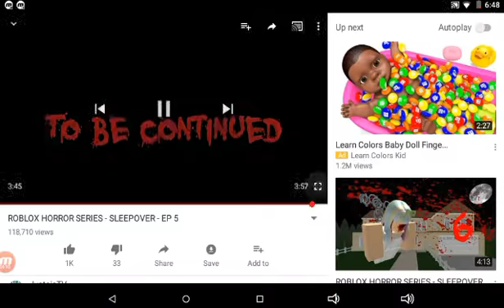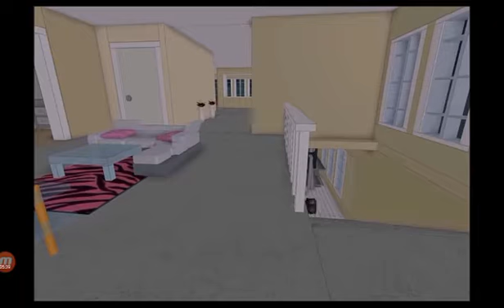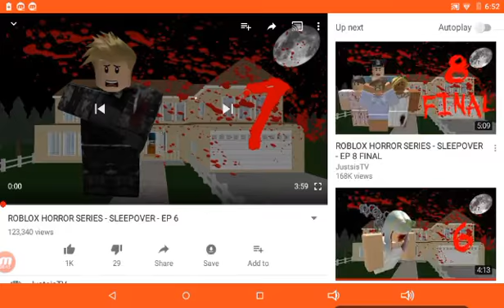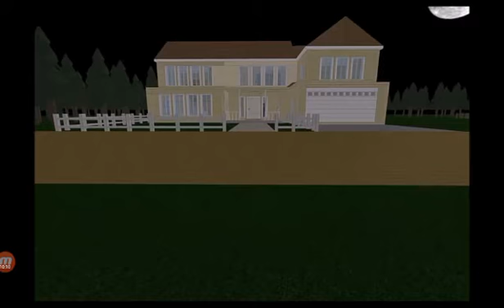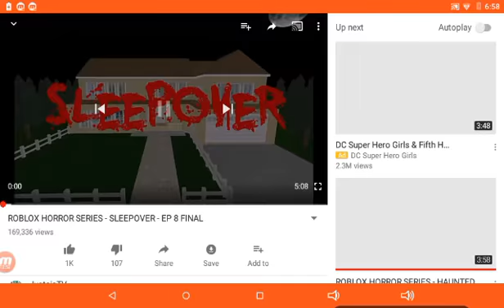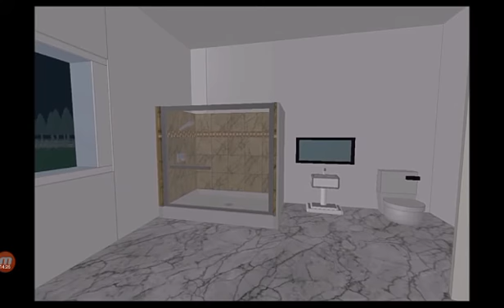😲REACTING TO ROBLOX |HORROR STORIES!|🔪 (2)